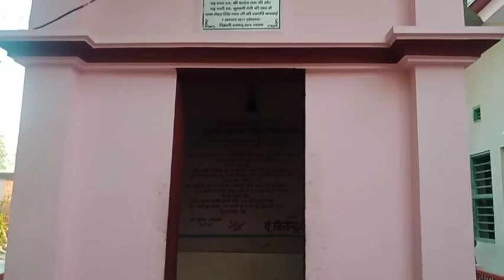Location - asi jha chupa hai rahsy Part - 135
Location par pahunche
Location hai prachin
Location par jana
Location ji nishani
Location ka rasta
Location se Location
Location ka map
Location ki jankari
Location se rubroo
Location par treval
Location dwara sehyoug
Location ka drishy
Location par mila alg
Location bahut aucchi
Location ka nazara
Location ki bhoomika
Location dwara drishy
Location Mea chamtkar
Location se jyot
Location par mile sadhu
Location chala dekhane
Location old temple
Location Prachin sathal
Location adhyatam se related
Location bahut khubshurat
Location hai badi
Location se sampark
Location Prachin kila
Location forest ariea
Location adyatmik sathal
Location ki information
Location par mila kucch alag
Location se Aapka rubroo
Location hai ajib
Location par hai shakti

your Quris

                                                           Dhanywad
Present by
narwalvlog888
Mr.Ajit Singh
Adv. Mstr.Naresh